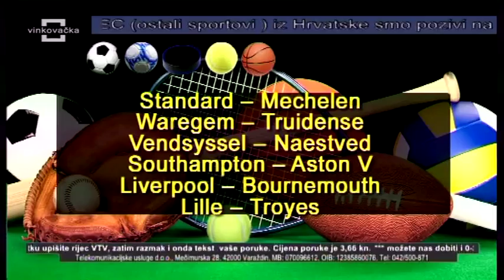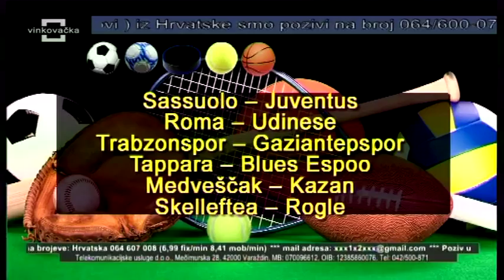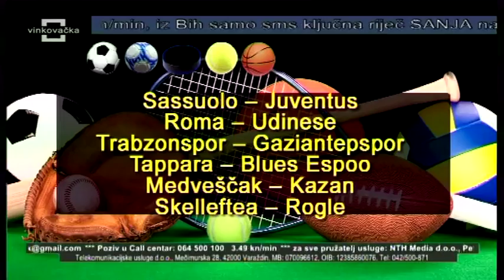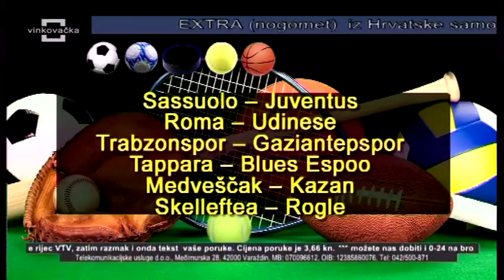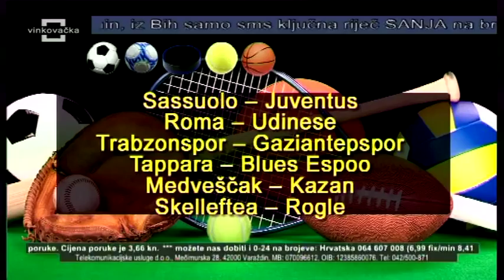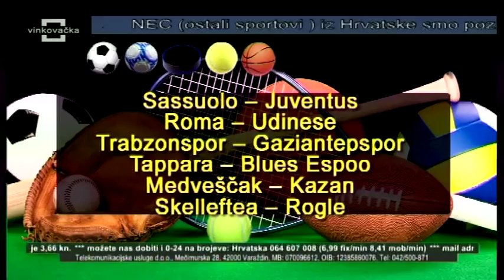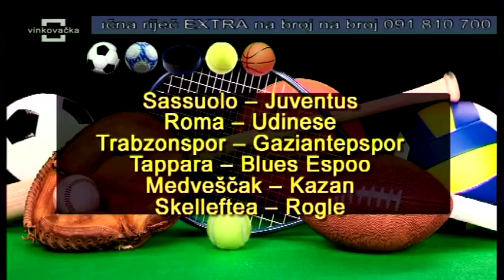Insajder i banane 28.10.2015.